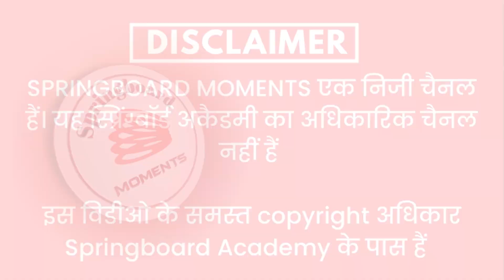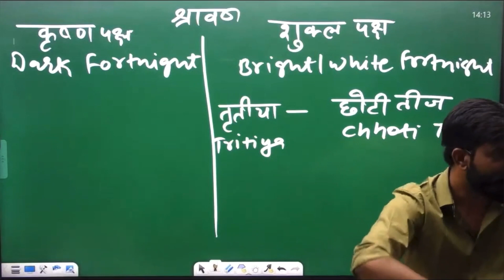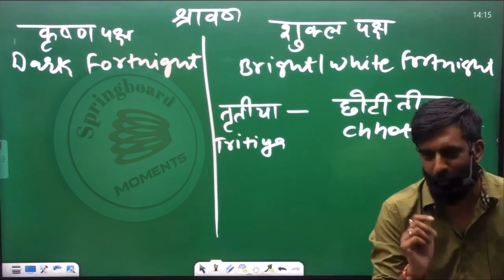[Interesting moment]चौथ का चाँद देखने को बचपन में माँ मना करती फिर भी देख लेते थे 😅